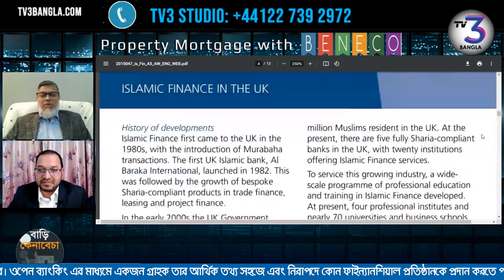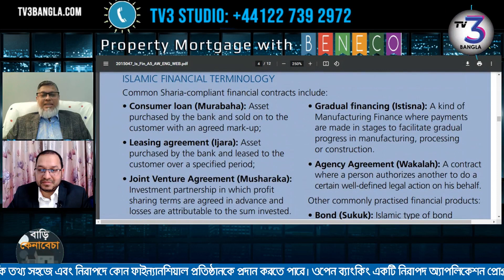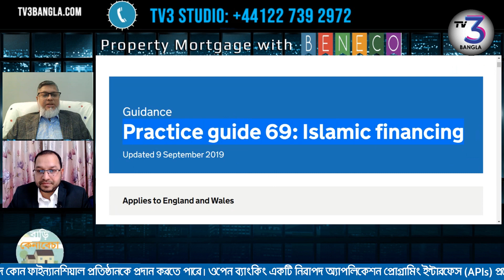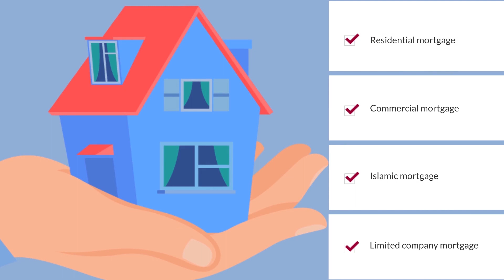হালাল মর্গেজ বুঝবার উপায়।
কি কারণে ইসলামিক মর্গেজকে হালাল বলা হয় এবং একজন ব্যক্তি  কিভাবে  বুঝতে পারবে ইসলামিক মর্গেজ হালাল?